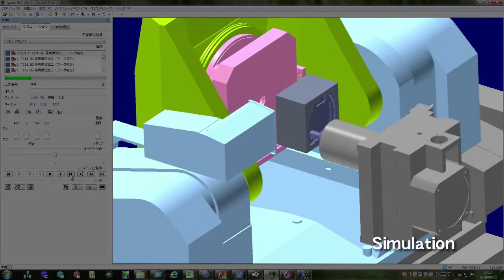会社紹介 2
会社名 : 共和産業　株式会社